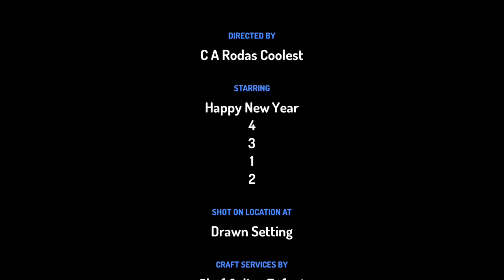The Life of Numbers S15E16: R.I.P. 2143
THE LIFE OF NUMBERS IS BACK!!!